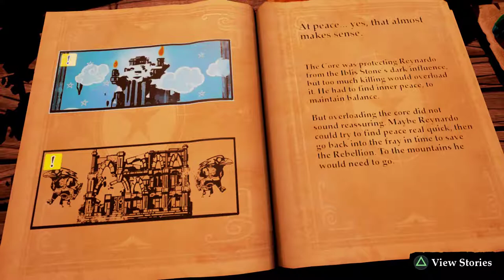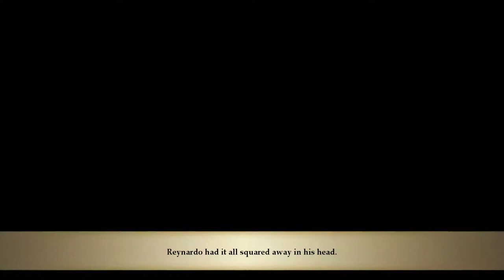Stories: The Path of Destinies [4] Return of the Hippie Ending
Looks like I should be able to finish this in the next go.